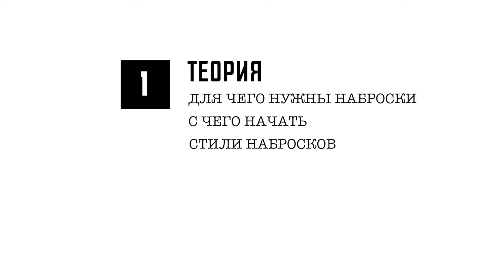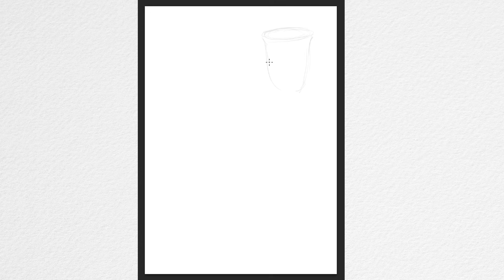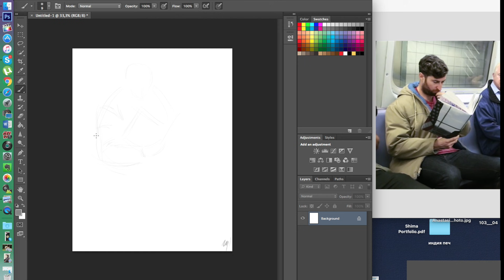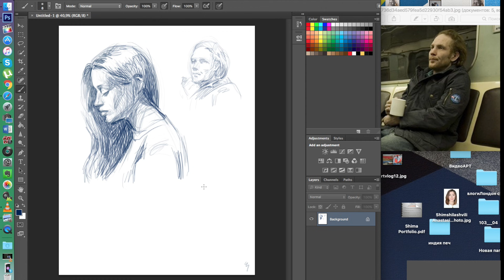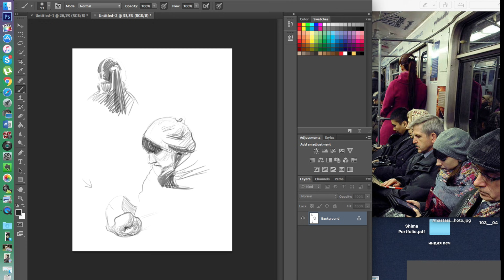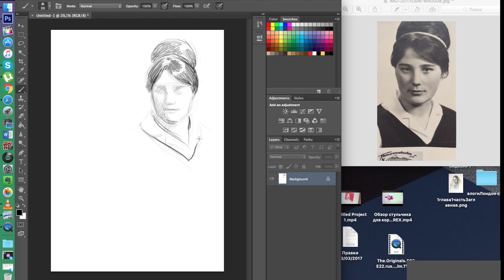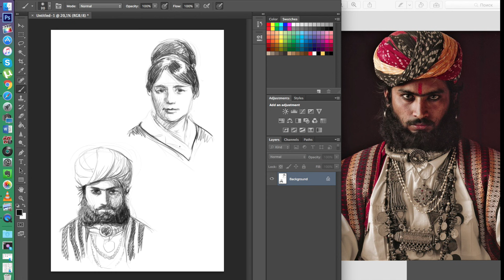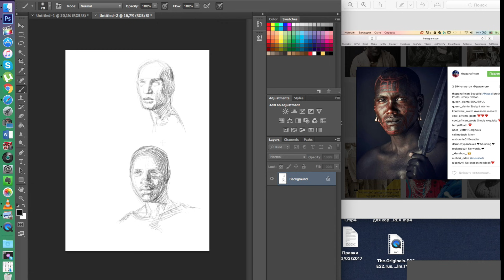Как Рисовать НАБРОСКИ. ПОЛНЫЙ УРОК!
Как научиться рисовать наброски? Зачем нужны наброски? С чего начать рисовать наброски?

Наброски голов (Портретов). Наброски окружения. Материалы для рисования набросков. Выбор бумаги и о скетчбуках... - эти темы вы найдете в моем видео уроке "Как Рисовать НАБРОСКИ. ПОЛНЫЙ УРОК!"

Как Рисовать (нарисовать) НАБРОСКИ. ПОЛНЫЙ УРОК!